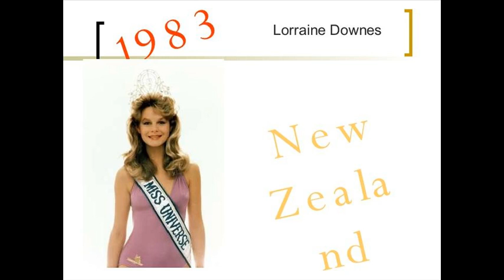Lorraine Downes… ミス・ユニバース1983を受賞… かわいい女性の写真